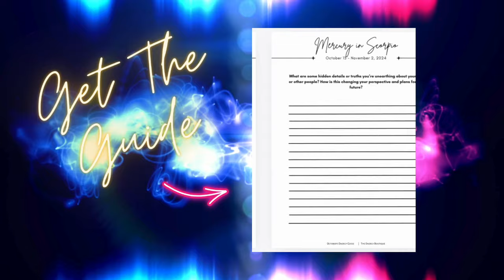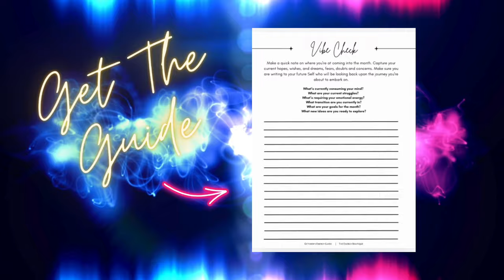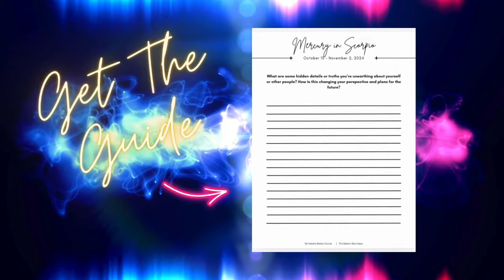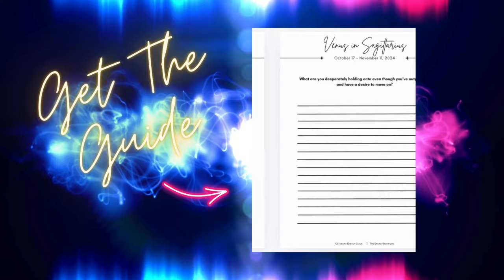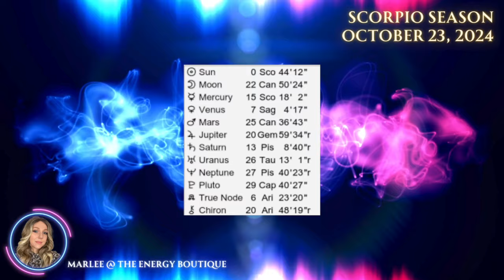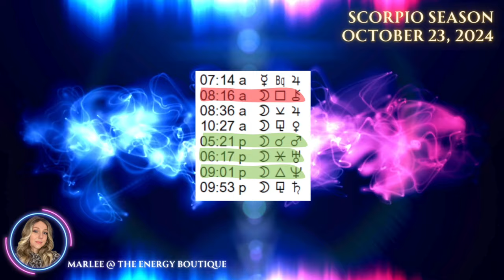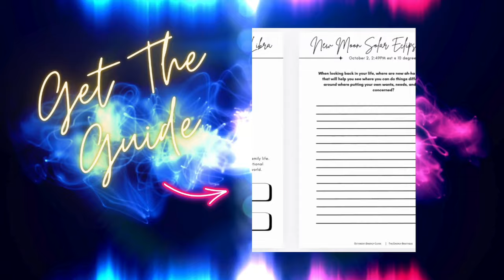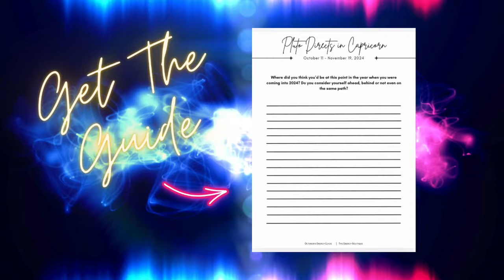ASTROLOGY FORECAST: OCTOBER 23, 2024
In this forecast we cover the astrology of the day and how it impacts our thoughts, emotions, actions, and overall energy. If we can align with these energies we can use them to help us evolve, raising our vibration and consciousness one shift at a time.